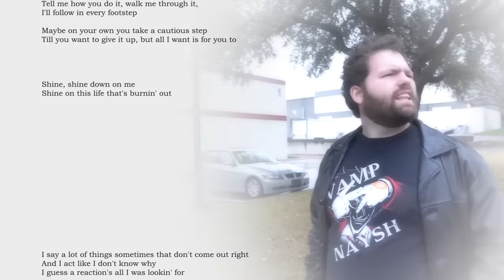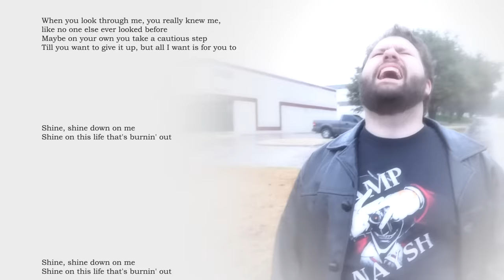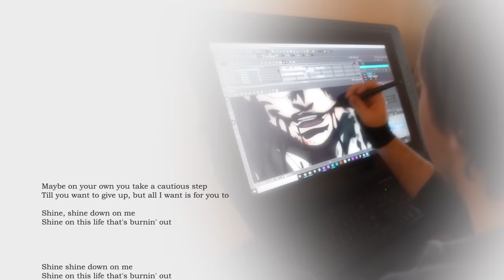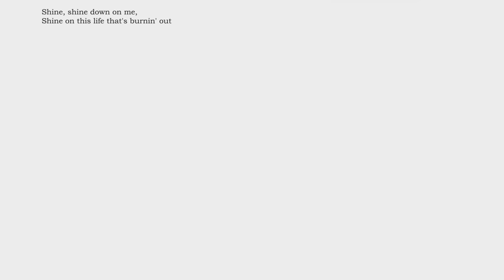Shine - Mr. Big Cover | Hellsing Ultimate Abridged Credits Song | TFS Tunes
Cover of Shine by Mr. Big with lyrics. The original end credits song for Hellsing.

Arrangement by AinTunez
Sung by Nick Landis
Guitar by Garrert Snook